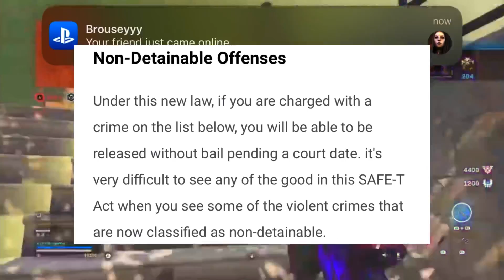NEW CHICAGO ILLINOIS NON-DETAINABLE OFFENSE LAW! PURGE COMING NEXT YEAR NEW LAW 2023?!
NEW CHICAGO ILLINOIS NON-DETAINABLE OFFENSE LAW! PURGE COMING NEXT YEAR NEW BILL 2023?!

Welcome back to the channels in todays video it’s going to be a little something different but I had to upload this to get your attention now because this can happen anywhere within your state whenever you live so please drop a like on the video and share this as much as you can I really cannot believe this is happening but y’all keep voting democrat and this what you get now criminals can go do criminal acts like second degree murder and get released right after how insane can this be? thank you for watching the video and subscribe if your new to the channel thank you!

-VIDEOS PLAYLISTS YOU MIGHT BE INTERESTED IN CHECK EM OUT-